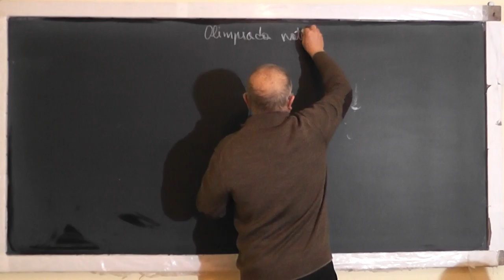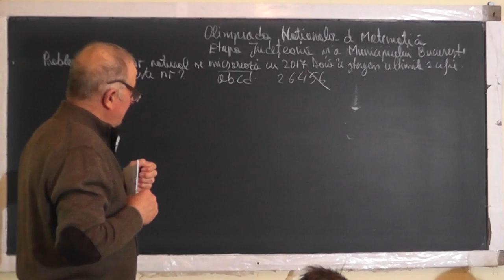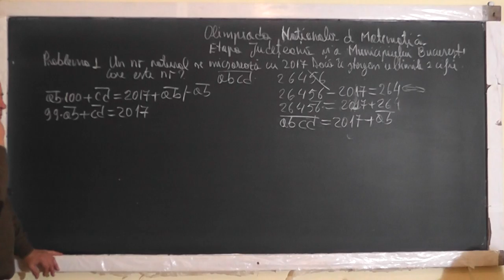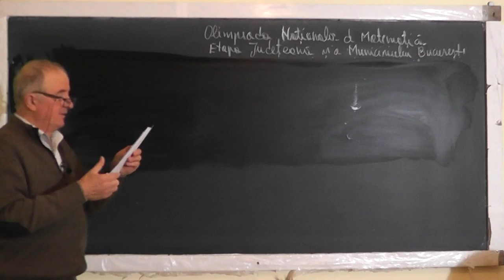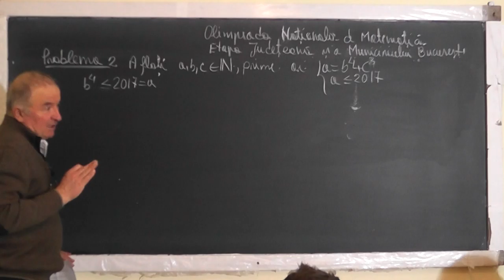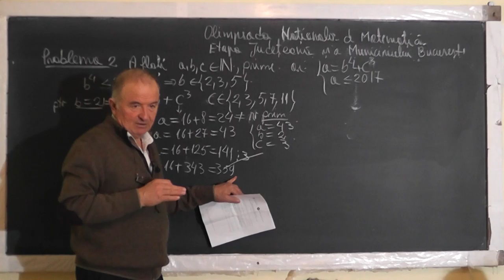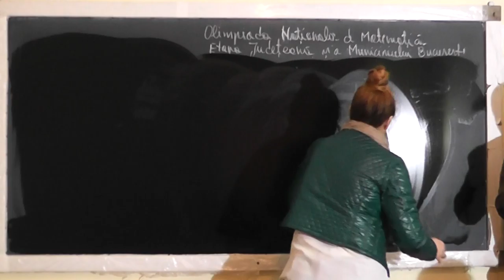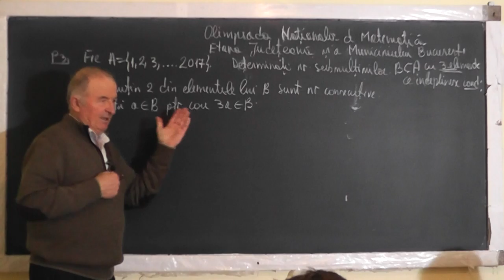1/3 1429 Rezolvarea subiectelor de la Olimpiada Nationala de Matematica faza judeteana 2017 Clasa 5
Aceste lectii sunt SUSTINUTE de VOI si daca va sunt utile, as aprecia un Like, Share, Comment - In aceasta lectie de matematica pe care o puteti vedea in direct si pe rezolvam subiectele de la Olimpiada Nationala de Mtematica , faza judeteana de la clasa a V-a.
- VIDEO MATEMATICA cu Proful Online sau cautati pe Google: profu online Ioan Ursu